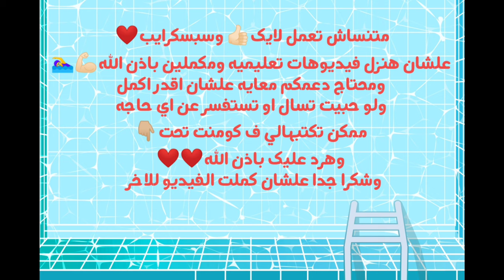كسر حاجز الخوف في السباحه | تعليم السباحة للمبتدئين| How to swim | تعليم السباحه من الصفر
ياريت لو ناوي تتعلم وحابب السباحه فعلا تركز ف كل نقطه بقولها ف الفيديو وتنزل تطبقها صح 👌 ولو واجهتك مشاكل تعالي اكتبهالي ف كومنت تحت وهرد ع كل الناس ❤❤
… ودي روابط حساباتي كلها ممكن تدخل تكلمني عليها